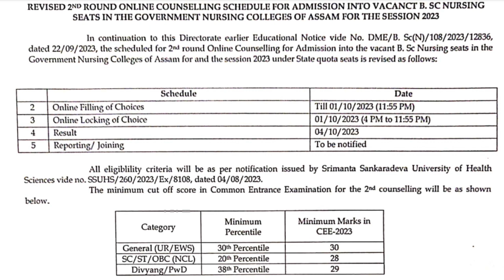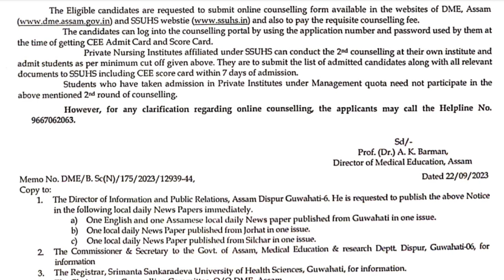SSUHS BSC Nursing🔥এইটো ভুল নকৰিব🤫কোনে Fee Payment কৰিব লাগিব?✅Prefarance Lock?✅এনেকৈ Prefarance দিব?